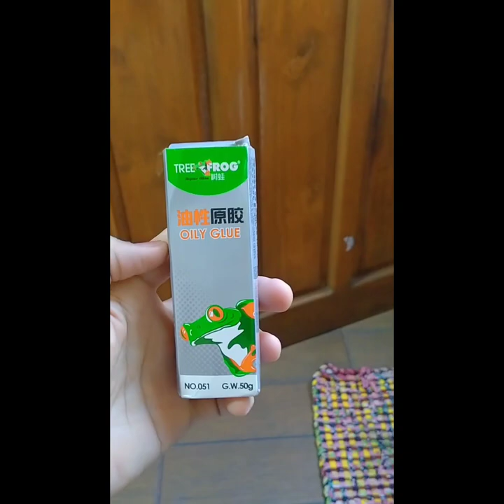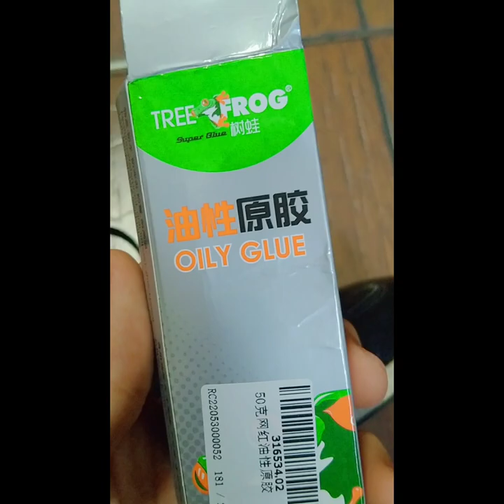Quick review on Tree Frog Oily Glue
sa halagang P120 Sulit na Sulit na itong pandikit na ito..promise !!!😅
salamat shopee